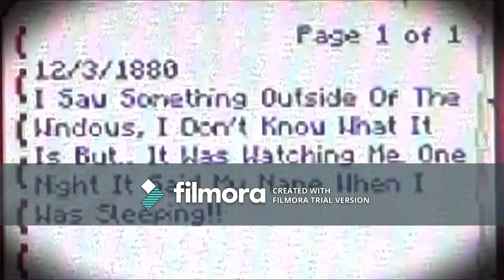The Haunted Mansion Episide 2!